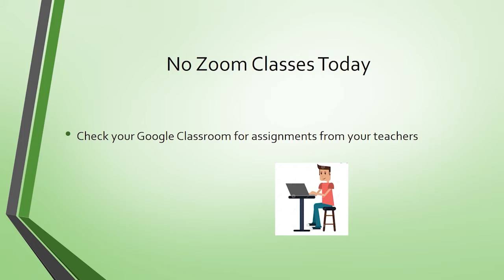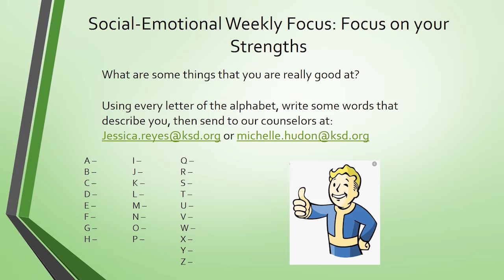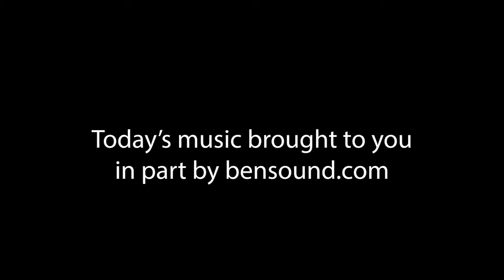October 14 2020